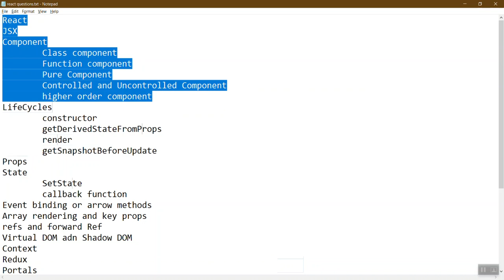React Interview Questions and Answers | Part 1